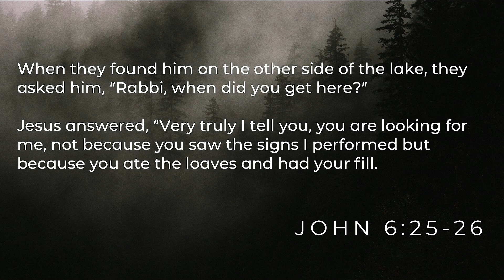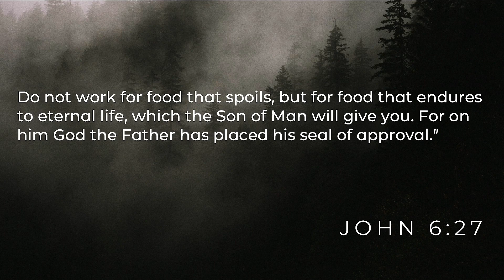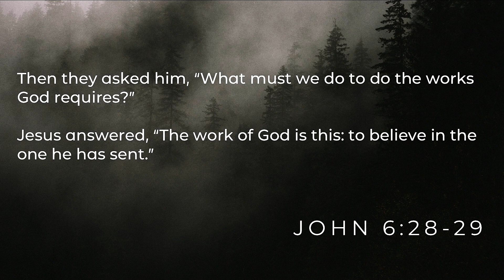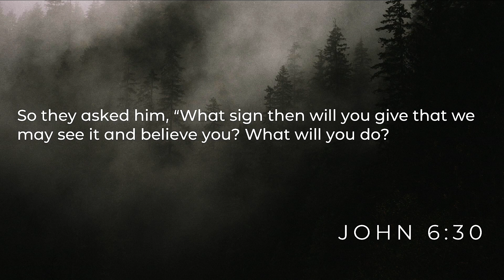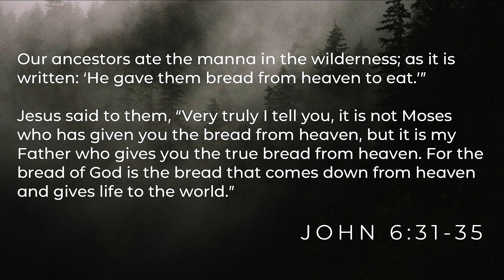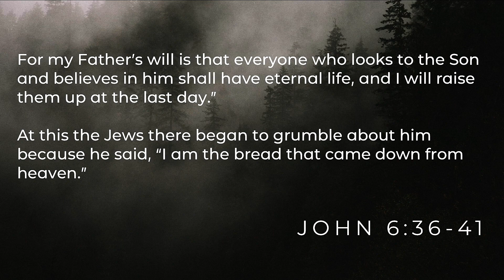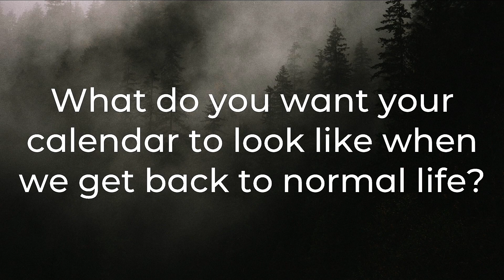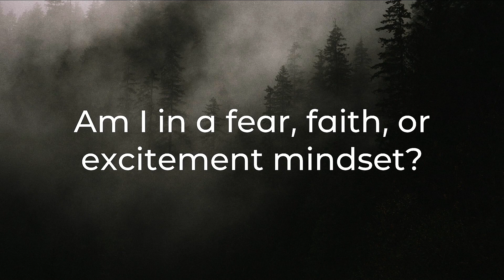I AM the Bread of Life | Message (2020-04-19) | Reset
This message was spoken on April 19 2020, from SouthRidge Church in Langley, BC. Craig Murphy gave a message titled "I AM the Bread of Life" from the Reset message series.